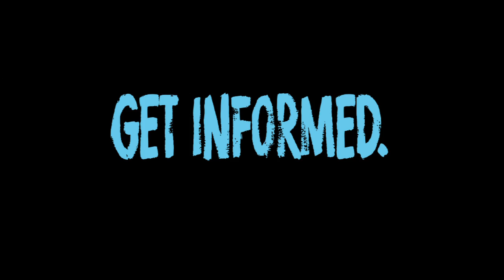Trees Are a Pretty Big Deal (The TREElogy Part III)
Welcome to Part III of The TREElogy: Trees Are a Pretty Big Deal. They’re marvelous, magnificent, magical and amazing!  Join siblings Niko and Naomi on their walk as they discover all of the amazingness that trees have to offer.

Video produced by Alyssa Dreeszen
Animations by John Berry
Lyrics by Jacqueline Comito

Iowa State University does not discriminate on the basis of race, color, age, ethnicity, religion, national origin, pregnancy, sexual orientation, gender identity, genetic information, sex, marital status, disability, or status as a U.S. veteran.